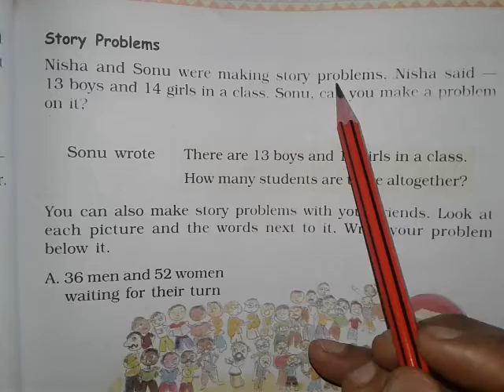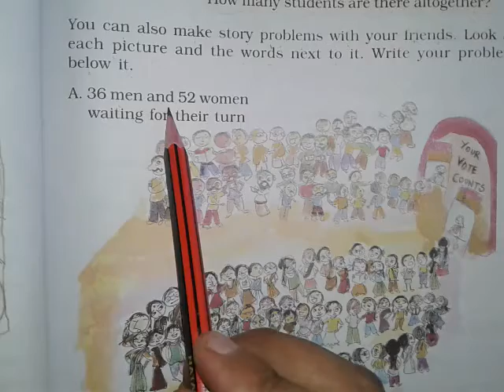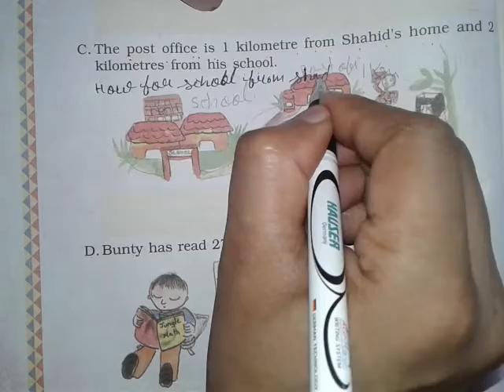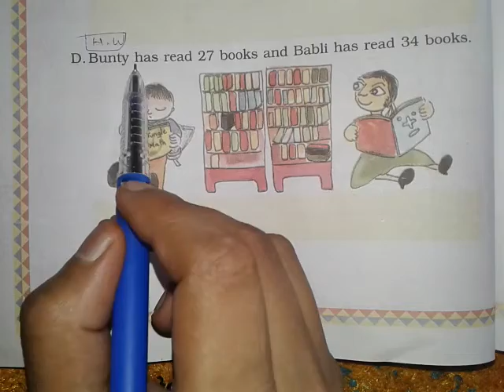July 27, 2020